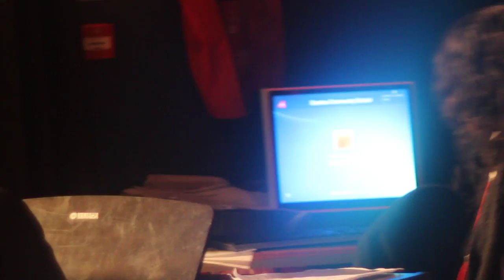Year 11 GCSE Drama [Class of '11]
Rehearsal of Eastlea Community School Christmas concert.